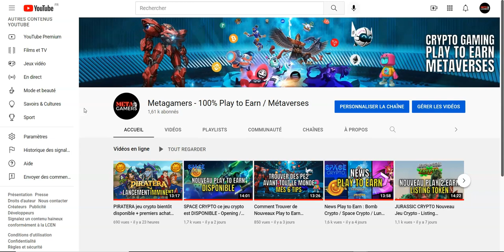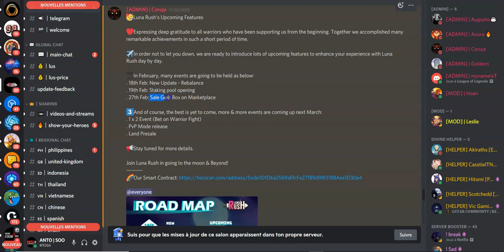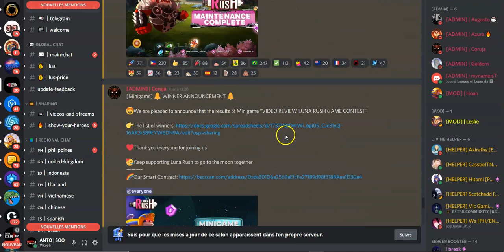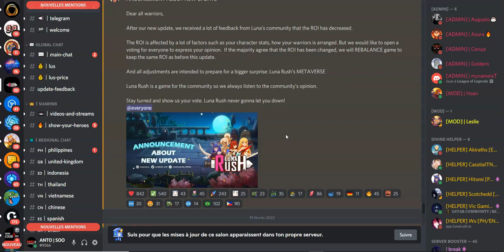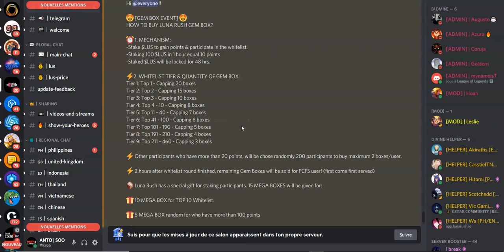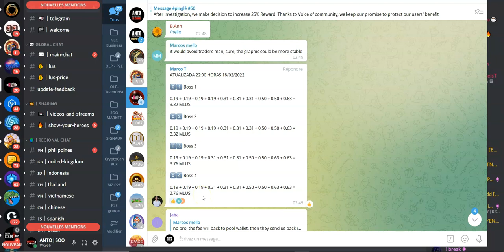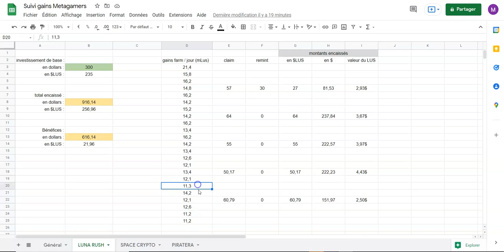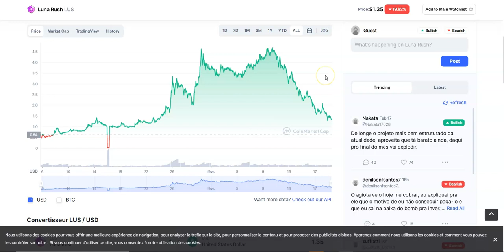LUNA RUSH Changements IMPORTANTS sur ce Play to Earn ( Rewards / Boss)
Dans la vidéo du jour je vous parle de LUNA RUSH un play to earn sur la BSC et des derniers changement apportés à ce jeu crypto !

Nous allons voir les dernières news ainsi que le contenu de la dernière maj.

Je fais un point sur le ROI actuel ainsi que les rewards journalier en fonction du boss.

Ce play to earn a t il été nerf ? ou bien buff ?

👉Si tu veux faire un don pour soutenir la chaîne et mon travail ❤  :
Wallet BSC : 0xeBB2514D86bb240d0A027A5e4eB34ae5Bc8Df102

Pas encore de compte crypto ? Voilà les plateformes que j'utilise :

(réduction sur les frais à vie !)

(reçois un bonus de 2 à 100€ en CHSB la crypto de la plateforme)

(pour sécuriser tes cryptos)

1/Je ne suis pas reconnu comme un professionnel par l'état ou un organisme financier publique mais juste un particulier qui vit pleinement de ses investissements qui partage son expérience. Investir comporte des risques dont vous êtes le responsable. Ce contenu est créé à titre de divertissement et ne fait pas l'objet de conseil en investissement.

Cela ne change absolument rien pour vous en termes de tarifs. Vous aurez même souvent une réduction en passant par un de ces liens. Cela permet de soutenir la chaîne et de continuer à vous offrir du contenu de qualité. Merci pour votre soutien !